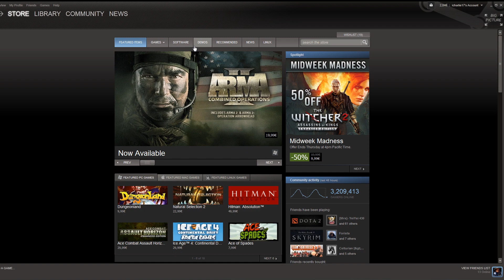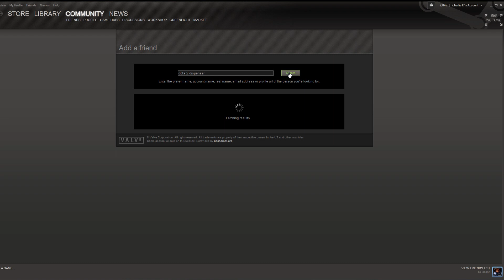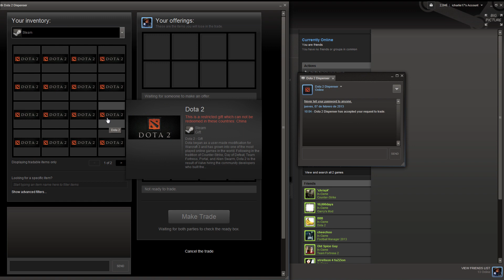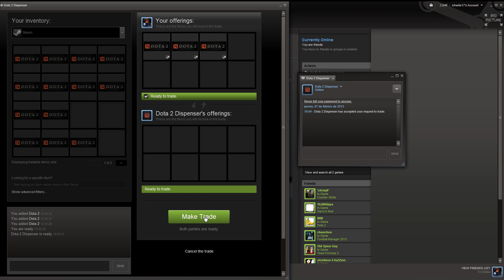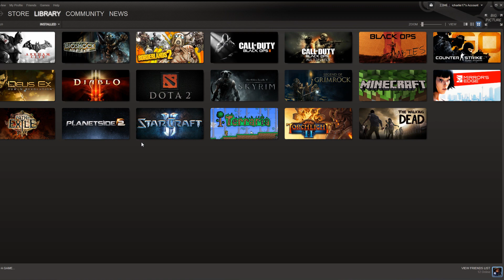Dota 2 Guia - Tutorial - Como Descargar GRATIS DOTA 2 - Beta para Todos!!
Guia de como jugar a Dota 2 ahora mismo!! Descarga la beta!!